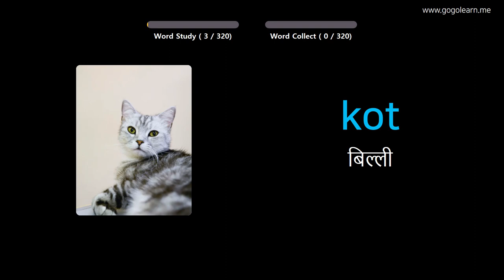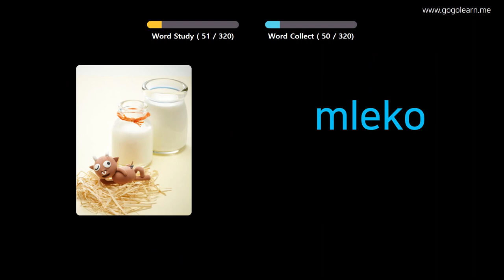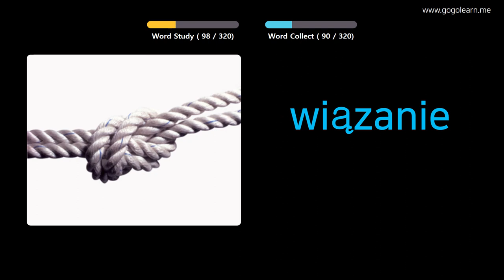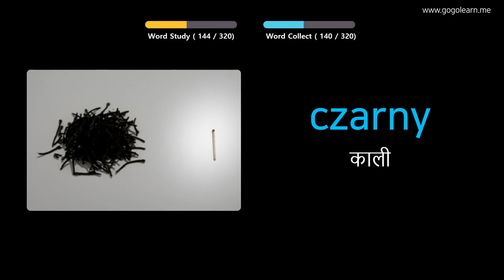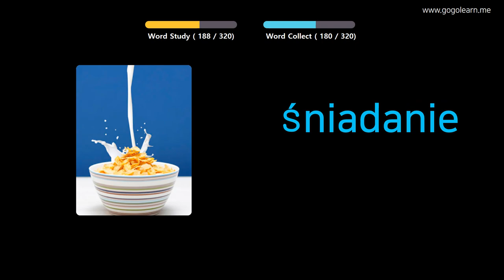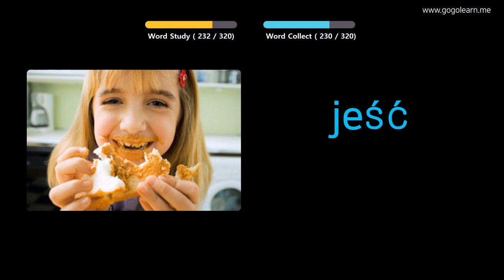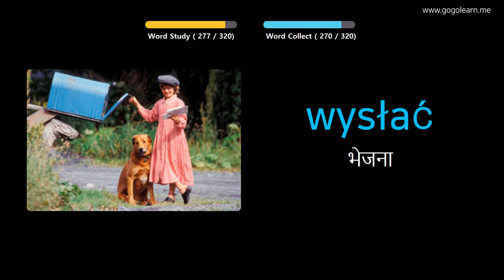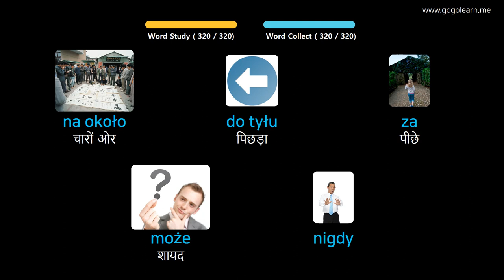चित्रों के माध्यम से पोलिश सीखना |पोलिश शब्दावली ड्राइविंग करते समय सुनना | Golearn